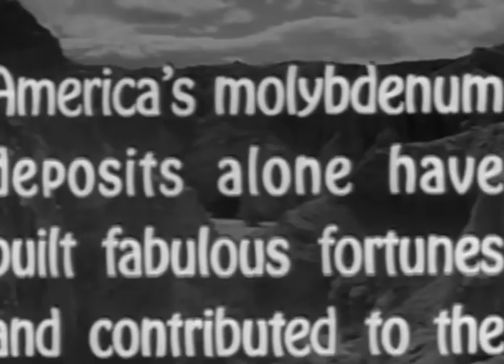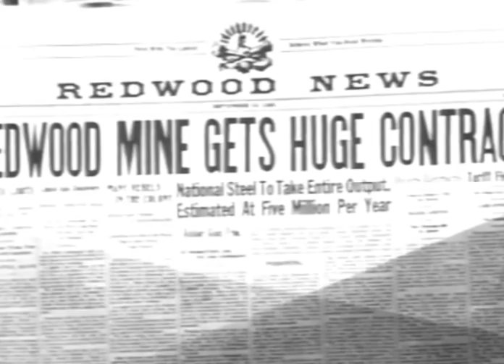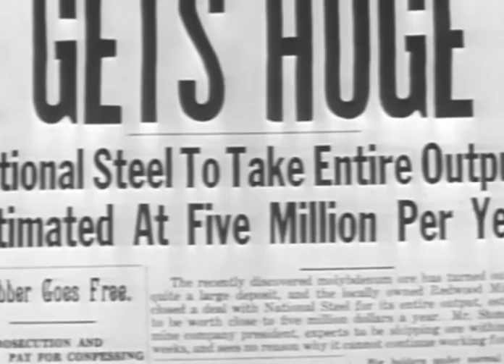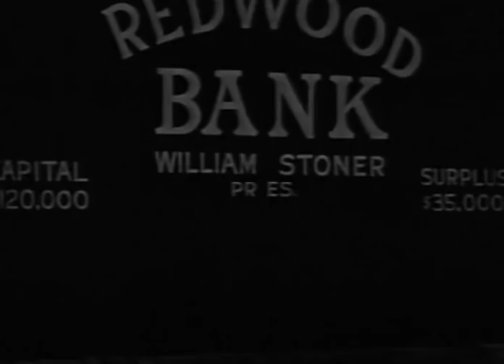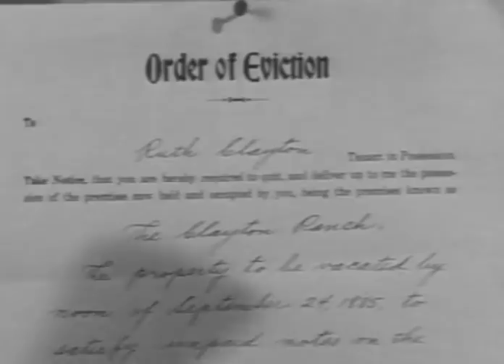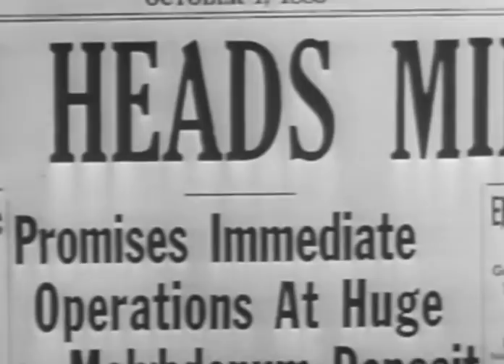New Western Movie - Silver City Kid (1944)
Director: John English
Writers: Bennett Cohen, Taylor Caven
Stars: Allan Lane, Peggy Stewart, Wally Vernon